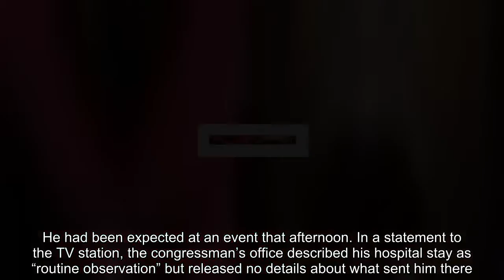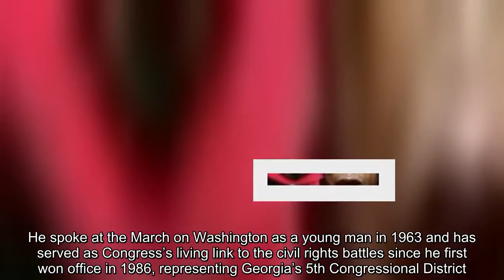Civil rights hero Rep. John Lewis hospitalized after in-flight emergency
john lewis, georgia, civil rights
 Rep John Lewis (D-Ga.). (AP)   by Avi Selk July 29 at 10:33 AM Email the author   Rep. John Lewis — the 78-year-old Georgia Democrat who played a pivotal role in the civil rights movement — has been hospitalized after suffering a medical emergency, according to local news reports. Lewis fell ill on a plane while flying home to Atlanta on Saturday, WSB-TV reported. He had been expected at an event that afternoon. In a statement to the TV station, the congressman’s office described his hospital stay as “routine observation” but released no details about what sent him there. “He’s resting comfortably and expects to be released tomorrow,” the statement read. Lewis’s political legacy dates to the era of racial segregation, when “he was arrested, brutally beaten and continually bore witness to death in the pursuit of equality under the law for African Americans,” as Jonathan Capehart wrote for The Washington Post. The son of black sharecroppers, he became one of the original Freedom Riders fighting for racial integration. He spoke at the March on Washington as a young man in 1963 and has served as Congress’s living link to the civil rights battles since he first won office in 1986, representing Georgia’s 5th Congressional District. There was no response to an inquiry to Lewis’s spokeswoman on Sunday morning. More reading: ‘I just felt like something had died in all of us’: John Lewis on the death of Martin Luther King